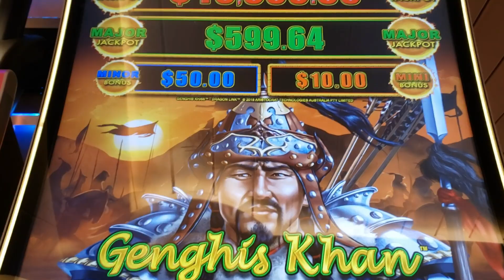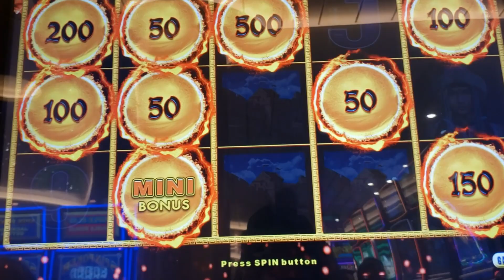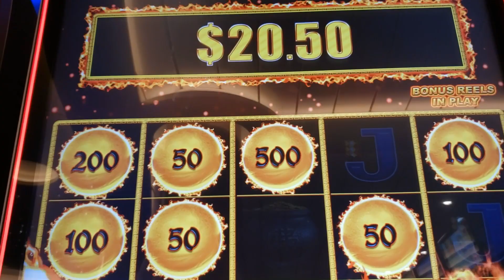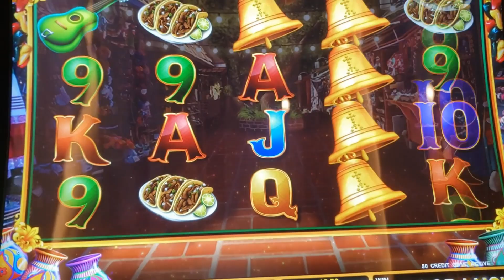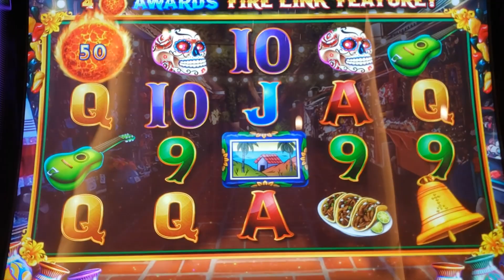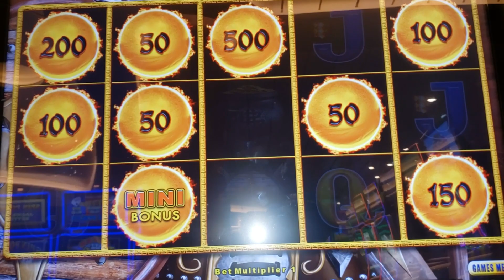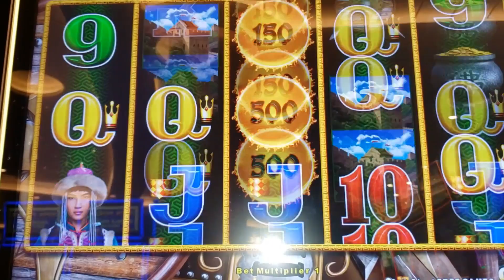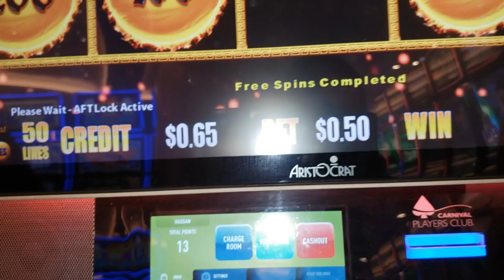𝐂𝐚𝐫𝐧𝐢𝐯𝐚𝐥 𝐌𝐚𝐫𝐝𝐢 𝐆𝐫𝐚𝐬 𝐂𝐚𝐬𝐢𝐧𝐨 - 𝐏𝐥𝐚𝐲𝐞𝐝 $𝟐𝟓 𝐅𝐫𝐞𝐞 𝐏𝐥𝐚𝐲 "𝐎𝐧 𝐋𝐢𝐧𝐤𝐬" 𝐓𝐡𝐞 𝐄𝐧𝐭𝐢𝐫𝐞 𝐂𝐫𝐮𝐢𝐬𝐞 - 𝐏𝐚𝐫𝐭 𝟐 - 𝟒/𝟐𝟗/𝟐𝟑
𝐓𝐡𝐢𝐬 𝐰𝐚𝐬 𝐨𝐮𝐫 𝐟𝐢𝐫𝐬𝐭 𝐚𝐭𝐭𝐞𝐦𝐩𝐭 𝐭𝐨 𝐟𝐢𝐥𝐦 𝐬𝐥𝐨𝐭 𝐩𝐥𝐚𝐲 𝐨𝐧𝐛𝐨𝐚𝐫𝐝 𝐚 𝐂𝐫𝐮𝐢𝐬𝐞 𝐒𝐡𝐢𝐩. 𝐈 𝐛𝐞𝐥𝐢𝐞𝐯𝐞 𝐭𝐡𝐞 "𝐘𝐨𝐮 𝐝𝐨𝐧'𝐭 𝐡𝐚𝐯𝐞 𝐭𝐨 𝐛𝐞𝐭 𝐛𝐢𝐠 𝐭𝐨 𝐰𝐢𝐧 𝐛𝐢𝐠" 𝐬𝐜𝐞𝐧𝐚𝐫𝐢𝐨 𝐬𝐨 𝐈 𝐛𝐞𝐭 𝐭𝐡𝐞 𝐦𝐢𝐧𝐢𝐦𝐮𝐦. 𝐈 𝐡𝐚𝐝 $𝟐𝟓 𝐅𝐫𝐞𝐞 𝐏𝐥𝐚𝐲 𝐟𝐫𝐨𝐦 𝐭𝐡𝐞 𝐂𝐚𝐬𝐢𝐧𝐨 𝐚𝐧𝐝 𝐫𝐚𝐧 𝐭𝐡𝐚𝐭 𝐮𝐩 𝐭𝐨 $𝟐𝟖𝟕.𝟎𝟎 𝐭𝐡𝐞 𝐟𝐢𝐫𝐬𝐭 𝐧𝐢𝐠𝐡𝐭. 𝐈 𝐜𝐨𝐧𝐭𝐢𝐧𝐮𝐞𝐝 𝐩𝐥𝐚𝐲𝐢𝐧𝐠 𝐟𝐫𝐨𝐦 𝐭𝐡𝐢𝐬 𝐛𝐚𝐧𝐤𝐫𝐨𝐥𝐥 𝐭𝐡𝐞 𝐞𝐧𝐭𝐢𝐫𝐞 𝐜𝐫𝐮𝐢𝐬𝐞 𝐚𝐧𝐝 𝐥𝐞𝐟𝐭 𝐰𝐢𝐭𝐡 $𝟐𝟎𝟎. 𝐈 𝐝𝐢𝐝 𝐟𝐢𝐥𝐦 𝐢𝐧 𝟒𝐊 𝐛𝐮𝐭 𝐝𝐮𝐞 𝐭𝐨 𝐚𝐧 𝐞𝐫𝐫𝐨𝐫 𝐢𝐧 𝐞𝐝𝐢𝐭𝐢𝐧𝐠, 𝐭𝐡𝐞 𝐯𝐢𝐝𝐞𝐨𝐬 𝐰𝐞𝐫𝐞 𝐬𝐚𝐯𝐞𝐝 𝟏𝟎𝟖𝟎. 𝐒𝐨𝐫𝐫𝐲, 𝐈 𝐜𝐨𝐮𝐥𝐝 𝐧𝐨𝐭 𝐟𝐢𝐱 𝐭𝐡𝐞 𝐓𝐡𝐮𝐦𝐛𝐧𝐚𝐢𝐥𝐬 𝐚𝐬 𝐭𝐡𝐞𝐲 𝐚𝐫𝐞 𝐞𝐦𝐛𝐞𝐝𝐝𝐞𝐝 𝐢𝐧 𝐞𝐚𝐜𝐡 𝐯𝐢𝐝𝐞𝐨.